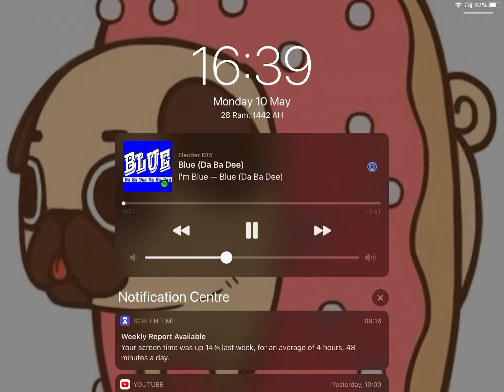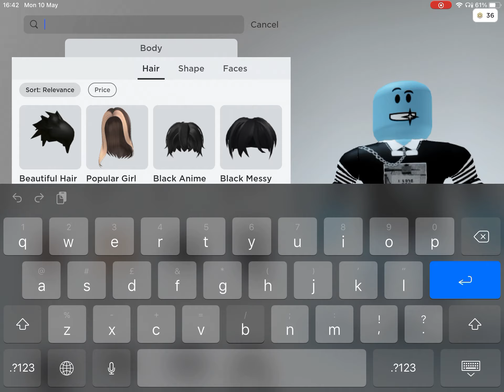iM bLuE dA dA dE dA